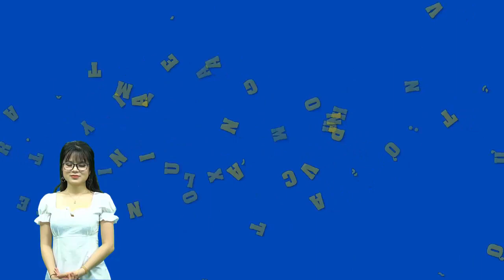Em trai Quyền Linh: Hồi xưa, ai cũng sợ tôi mượn tiền với ăn cắp vặt